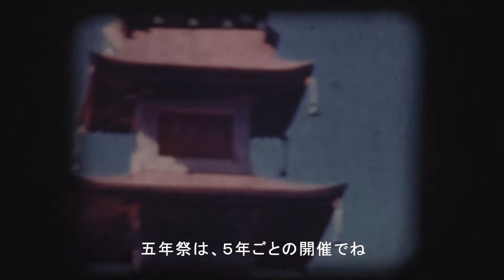けせんシネマ（トレーラー）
けせんシネマがはじまります！

気仙地域（大船渡・陸前高田・住田）で昭和時代に撮影されたフィルムを集め、大船渡の高校生たちが地域住民と共につくる地域映画「けせんシネマ」がスタートします。市民が記録した８mmフィルムを掘り起こしながら、地域の歴史を紐解く映画づくりです。高校生たちが地元住民と関わりながら、自分たちの視点で映画をつくりあげていきます。
「自分たちの暮らしている大船渡、陸前高田、住田はかつてどんな土地だったのか？」東日本大震災により、賑わいのあった街が失われました。震災から10年。新しくなった街並み中で高校生たちが映画づくりに奔走します。かつての賑わいを取り戻すために立ちあがった高校生たちのチャレンジを是非応援ください。

■８mmフィルム募集！

気仙の失われた風景を取り戻し未来に繋げていくために、気仙地域（大船渡・陸前高田・住田）で記録された８mmフィルムを募集します！対象となるのは、岩手県大船渡市、陸前高田市、住田町の３地域で撮影された８mmフィルムです。内容は、お祭りや運動会、家族旅行や家庭の記録など、いわゆるホームムービーで結構です。何気ない日常の中に、人々が共感する暮らしの断片が残されています。昭和時代のフィルムは、保存状態により再生が困難になりつつあります。大切な記録を失う前に、是非ご提供ください。

■対象フィルム

・昭和時代に記録された８mmフィルム（Single8 / Reguler8 ）。
　その他のフォーマットはご相談ください。
・ご応募は日本全国どこからでも結構です。まずはご相談ください。

■注意事項

・ご提供いただいたフィルムは、クリーニング・デジタル変換した後に返却します。
・ご応募多数の場合は、お一方からお預かりする本数を制限する場合がございます。
・フィルムはデジタル変換後、映画制作にあたり編集される旨ご了承ください。
・ご提供いただいたフィルムは、本プロジェクト及び８mmフィルムの保存普及に使用することをご了承ください。

■応援ください！
・SNSでのシェアやメディアへの取材などご協力ください！
　皆さまのお力で是非多くのフィルムを集めたいと思っています。

　岩手日報社大船渡市局内　けせんシネマ事務局
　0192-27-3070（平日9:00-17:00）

　協力：富士フイルム株式会社 / クオール株式会社